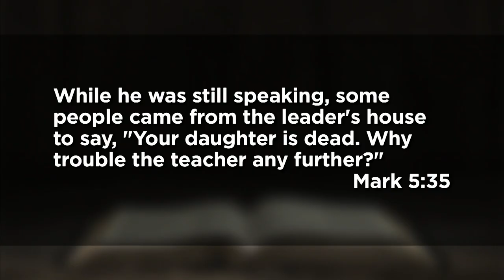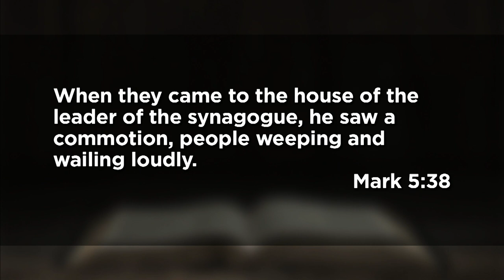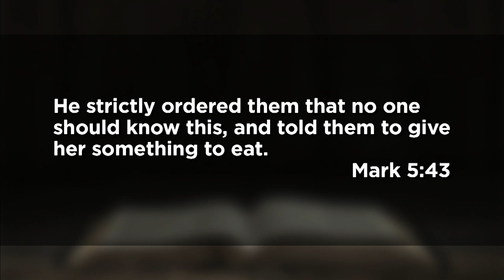June 27, 2021 (11:15) - What Is All The Commotion About?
Dr. Jeff Ross preaches from Mark 5.